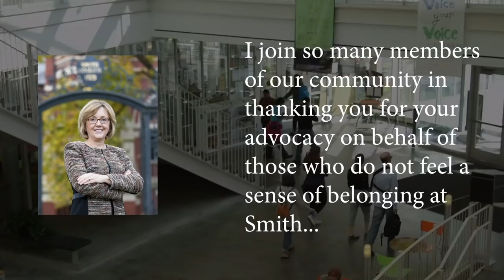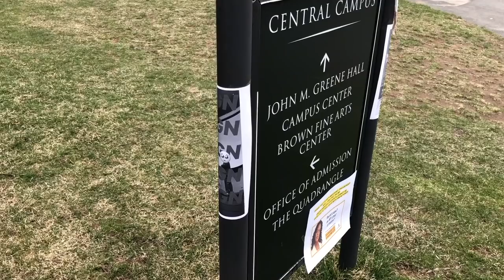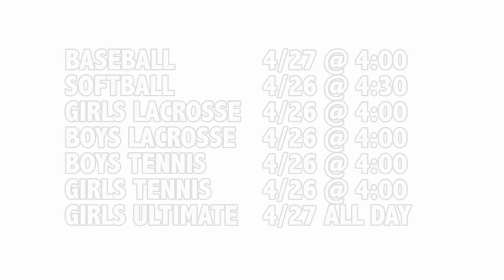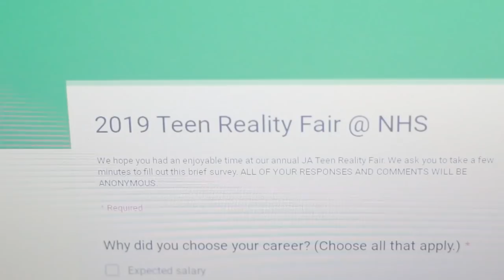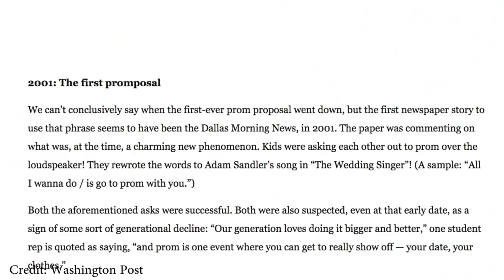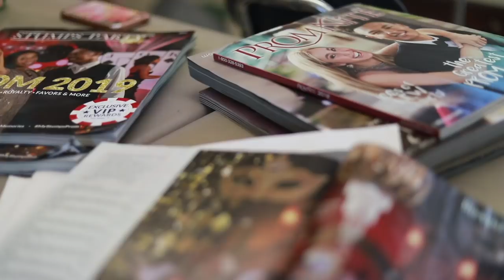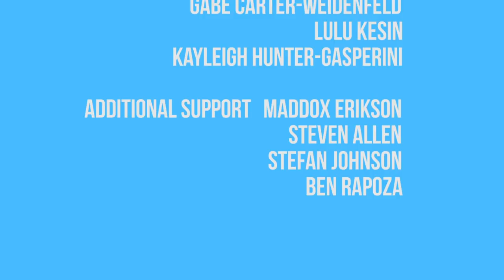The Transcript | Season 6, Episode 11 | April 26th, 2019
In this episode of The Transcript, the crew visits Smith College to learn about student protests, knocks it out of the park with the baseball team, gets a dose of reality at the Career Fair, and does anything for love with a look at NHS promp-osals.